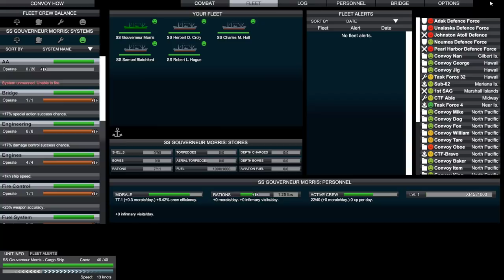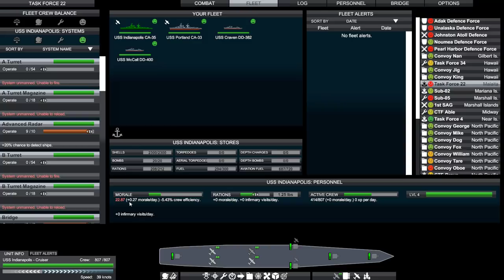Victory at Sea Pacific | United States - 32 - Improved Airplane Reserves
Let's play the United States campaign for Victory at Sea Pacific, a mix of real time strategy at the theater command level as well as intense tactical action. It has some bugs, but when things go well the game shows its immense potential.
► Summary: TF22 is busy as usual, and we explore the new airplane building mechanics.

Victory at Sea Pacific is the exciting game of naval RTS combat set during World War II. Bringing an epic approach to real time strategy war gaming, search and destroy enemy fleets across an open world sandbox in a desperate attempt to change the course of history.